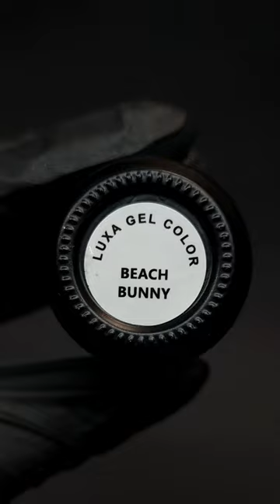Easy Cloud art tutorial ☁️🖤💅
💅 Ft. LUXA's Beach Cruiser Collection